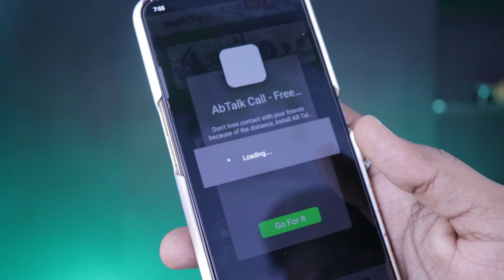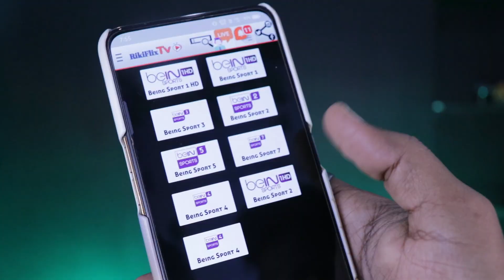Hero ISL 2022-23 on Jio TV - Indian Super League 2021 Broadcasting Rights | Hero ISl Season 9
Hello Guys,
In this video i have discussed about Hero ISL 2021

My Gears :-